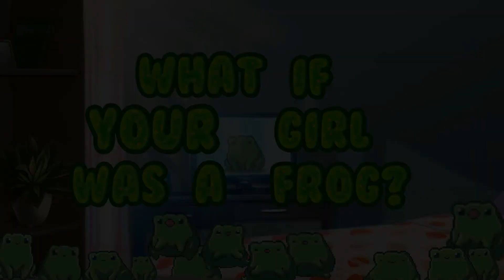What if your girl was a frog? Trailer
There was a frog. She was cheerfully croaking on her lake. However, she was not a simple frog, but magic. And so she got a lonely boy. She used her magic and started her adventures.